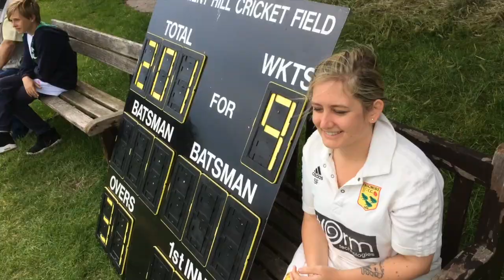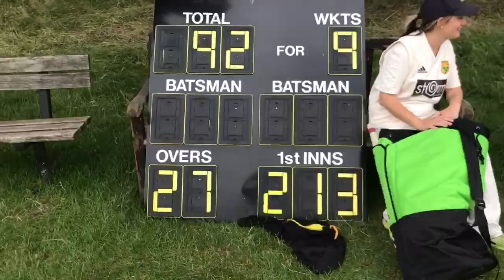VLOG #025 - Musicians + Cricket!?! Plus Special Guest Commentary from Joe 'JOboe' Harper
VLOG #025 sees some action from Parliament Hill, London as the mighty MCA take on the Salmagundi Gardeners in a game of Cricket!

Special Guest Commentary from Joe 'JOboe' Harper.